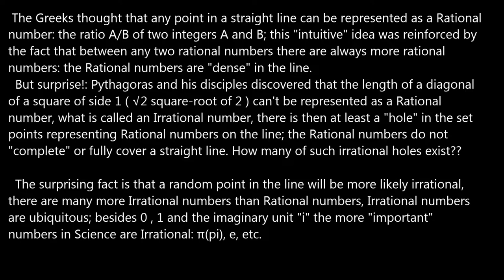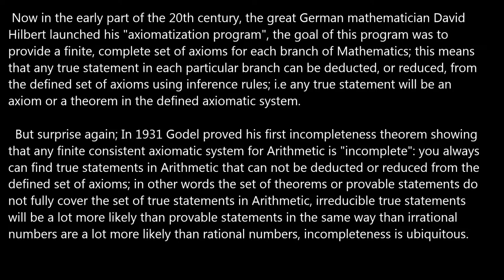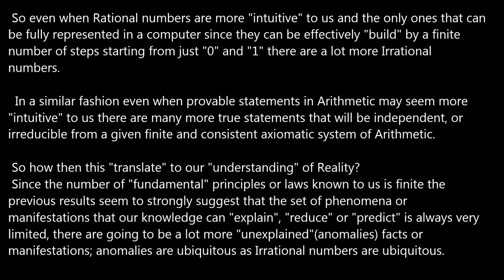Topology, Incompleteness and Anomalies.